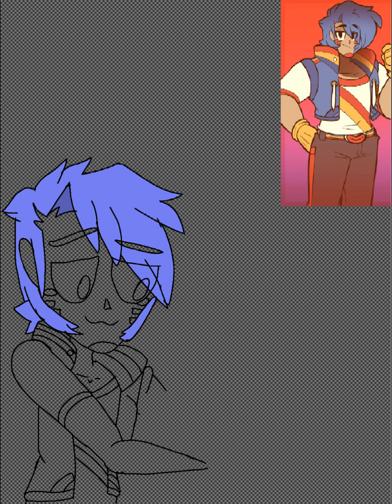Feliz Navidad a TODOS🎄🎉🎆🎆 2022🎄